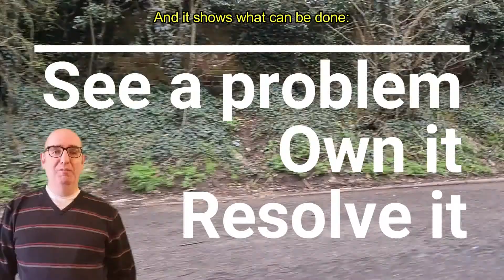Fly Tipping in Sixfields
Nick Sturges-Alex talks about fly tipping in Sixfields and taking action as a community to deal with these incidents.